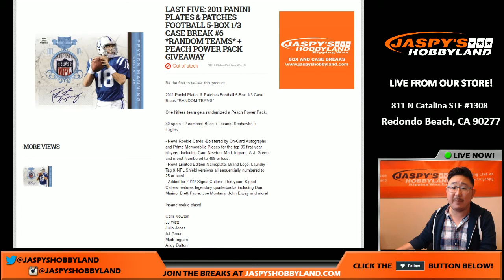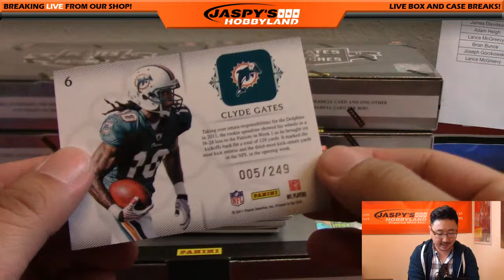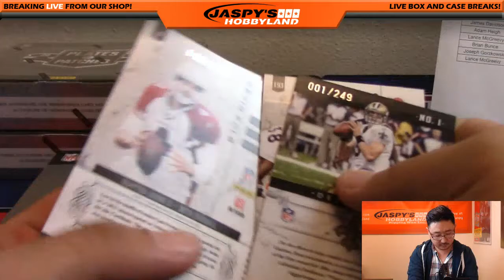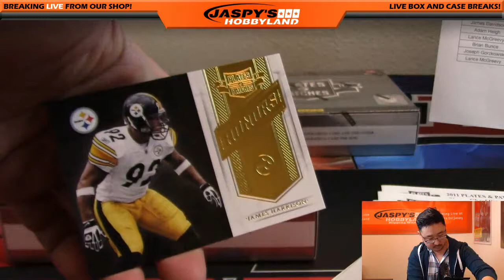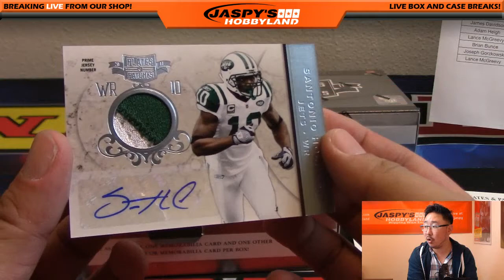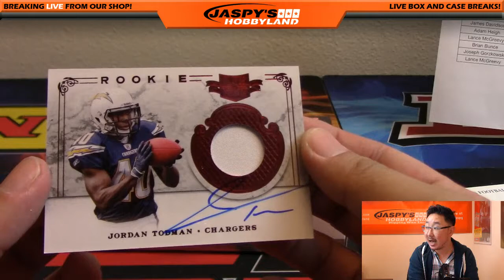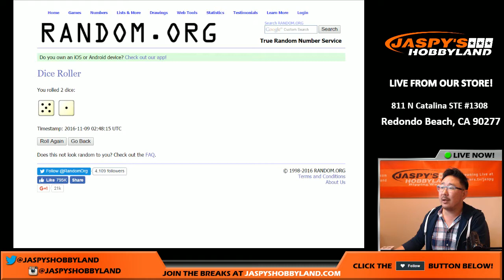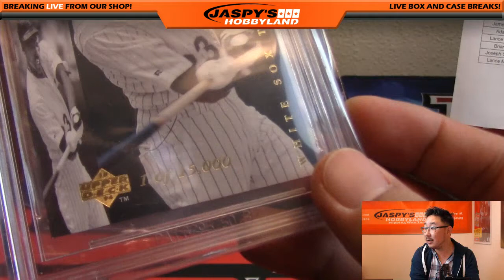11/08/16 [5Box (1/3) RANDOM TEAM] #6 - 2011 Panini Plates & Patches NFL Football